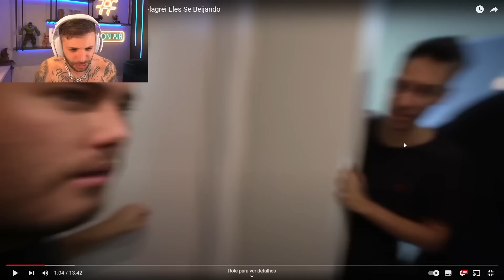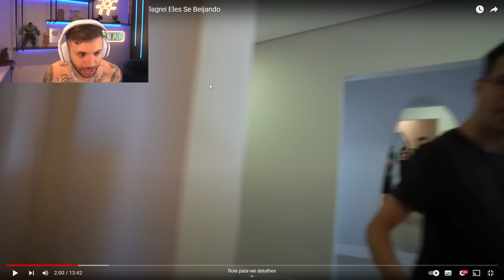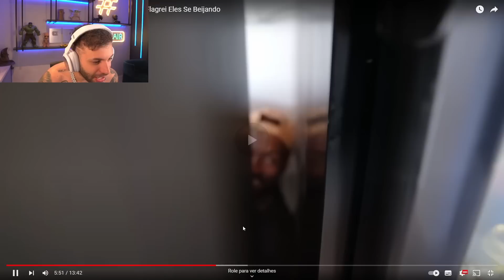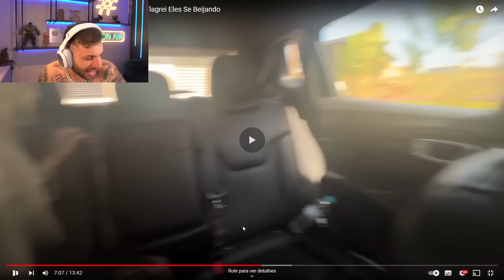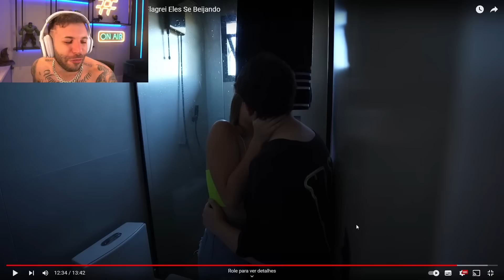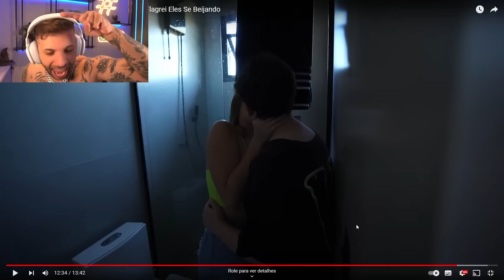Essa é a Nova Namorada do Gabriel Caetano... O João Flagrou os Dois!!🔥😈